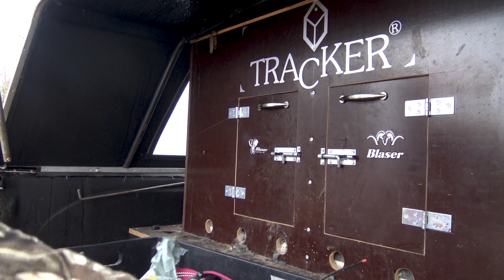Moosehunting 2018. Eng & Sve subtitles.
Hirvenmetsästystä 2018
Älgjakt 2018